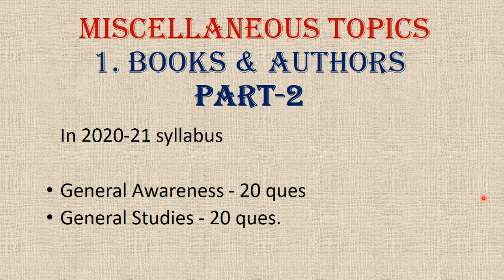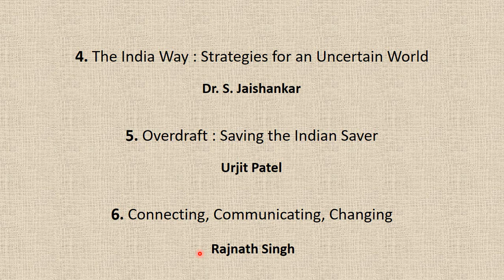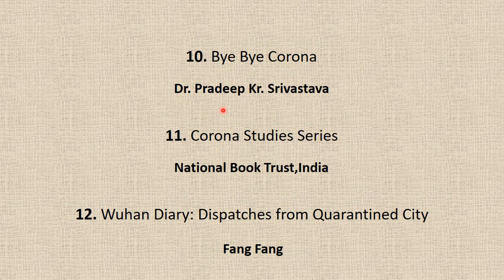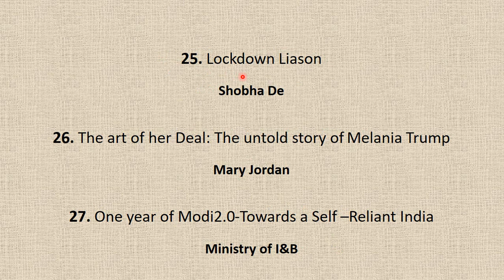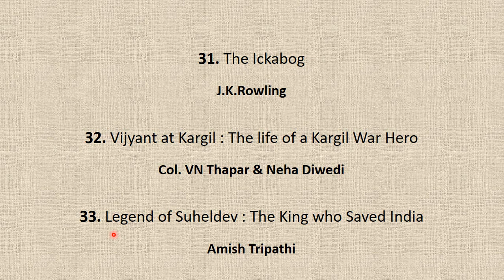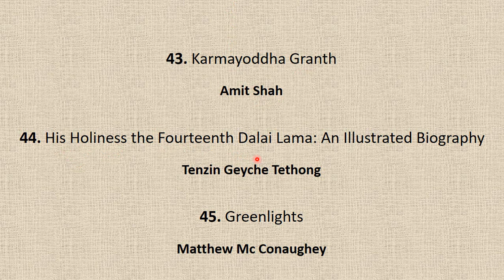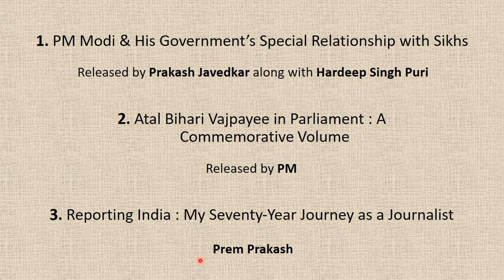books and authors 2020 | ib acio preparation | latest books and authors | top books and authors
In this video we will discuss about IB ACIO preparation (BOOKS & AUTHORS),set-2. especially general awareness. Detail discussion on G.K. section as well as expected question for 2021.